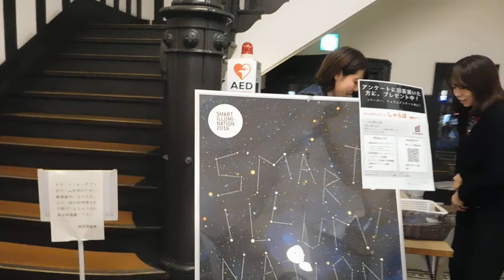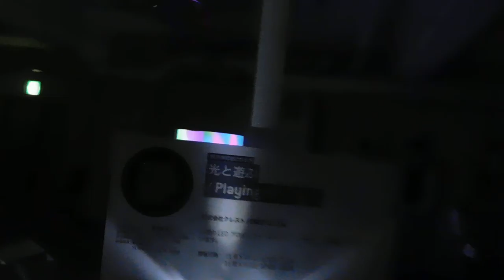DSCN9926横浜市開港記念会館 ジャックの塔20161105スマートイルミネーション横浜 で地下を一般公開